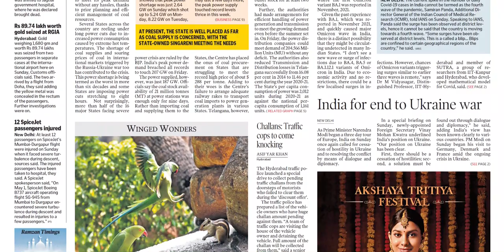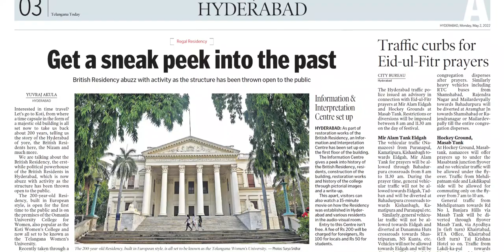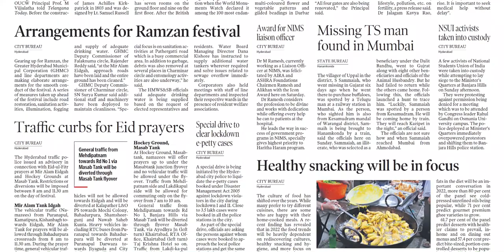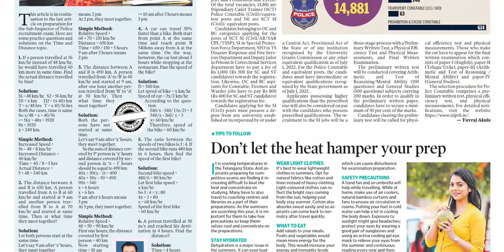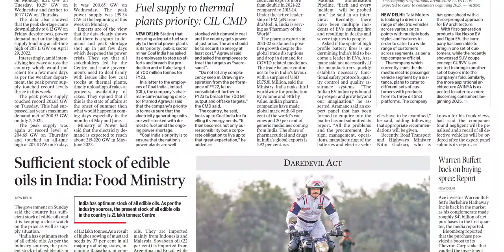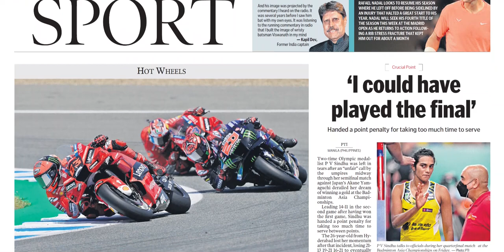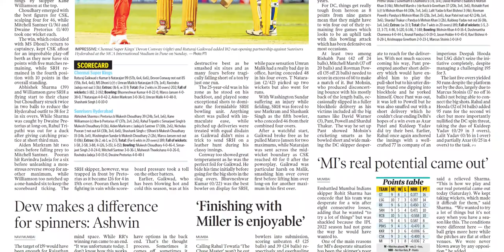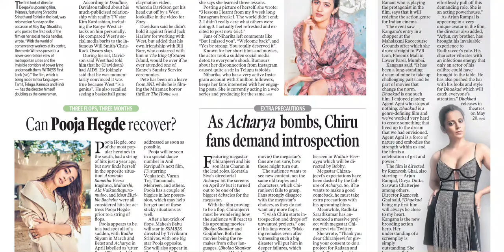TELANGANA TODAY HYDERABAD 2 MAY 2022 MONDAY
Telangana news
Ap news
Cricket news
Sports news
Cinema news
Bussines newspaper
Crime news
Chaduvu paper
Education newspaper
Eenadu antharyaami
Antharyami eenadu
Telugu antharyaami
Apprentice jobs
Vasundara paper
Eenadu vasundara
Eenadu karimnagar
Haaybujji paper
Prathiba
Eenadu pratibha newspaper
Prathiba paper
New intiatives by politicians
Telugu news
Gk questions